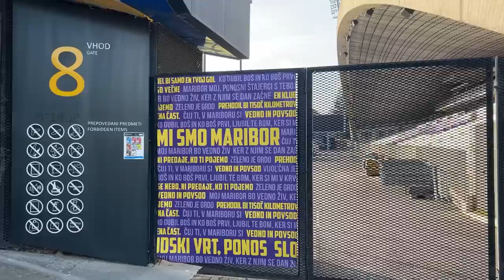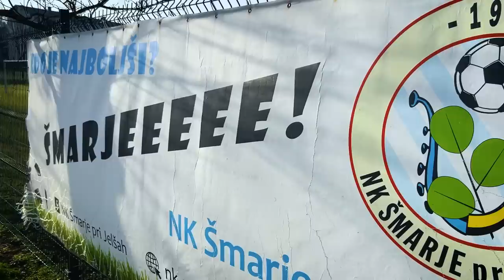🐲NELLA TANA DEI “DRAGHI VERDI!! IL CAMPIONATO DI CUI NESSUNO PARLA! Stadi del mondo Ep.2 - Slovenia